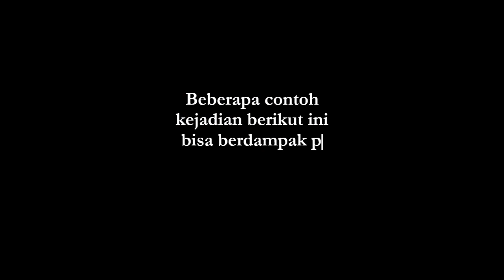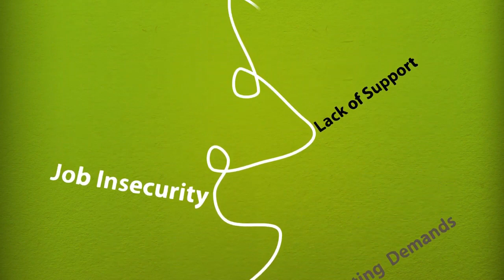5 Strategi Yang Dipakai Orang Tangguh Dalam Menghadapi Badai Kehidupan Agar Segera Bangkit Kembali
Akhir akhir ini banyak  peristiwa yang terjadi pada masyarakat (seperti pandemi, PHK masal, Bencana alam, kecelakaan lalu lintas) , yang dampaknya pada tingkat individu, bisa dirasakan sebagai  sebuah badai kehidupan.

Ada beberapa jenis badai kehidupan, seperti : kepala keluarga atau anggota keluarga yang menderita sakit parah, pemutusan hubungan kerja terhadap kepala keluarga, kehilangan seluruh atau Sebagian besar harga benda, perceraian.

Dimasa depan, diprediksi, akan semakin banyak peristiwa yang bisa berdampak pada individu maupun keluarga sebagai badai kehidupan.
Dalam video ini dibahas 5 strategi dalam menghadapi badai kehidupan agar bisa segera bangkit kembali :
1. Siapkan jaring pengaman
2. Petik pelajaran dari pengalaman sendiri maupun orang lain.
3. Pertahankan perspektif yang sehat.
4. Pegang kendali atas hidupmu
5. Lakukan perawatan diri (self care).